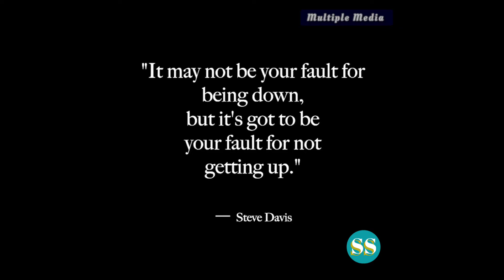life is short it's too short to live depressed (avery day challenge your life)